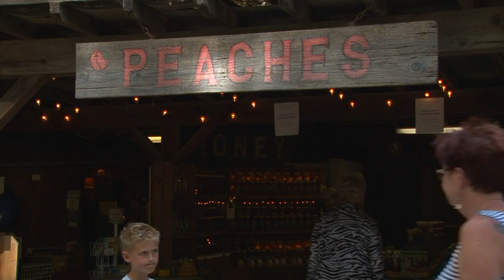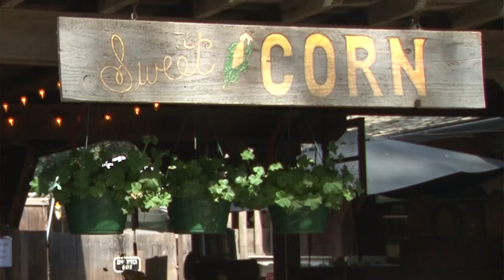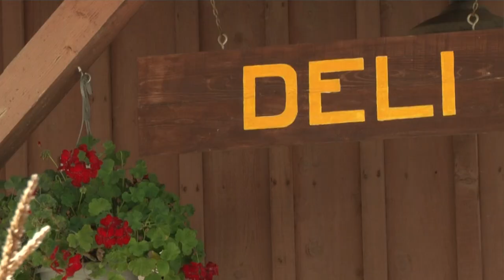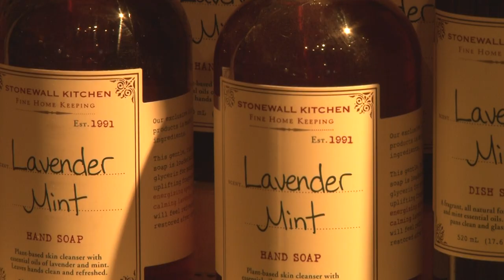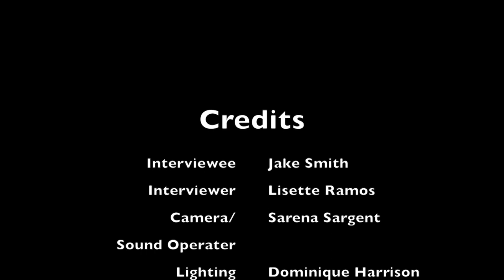Avila Valley Barn Documentary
Short documentary about Avila Valley Barn in Avila Beach, San Luis Obispo County, CA. They are a family-owned farm with a hay maze, pony and tractor rides, petting zoo, classic barbecue dishes, ciders, sweets, and local produce.

Produced by Allan Hancock College, 2018.